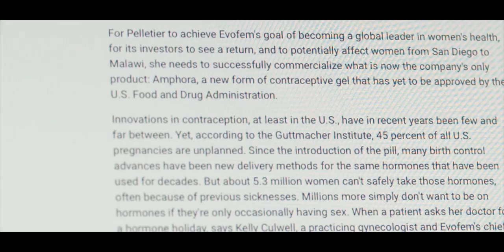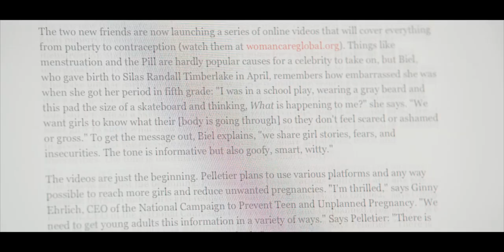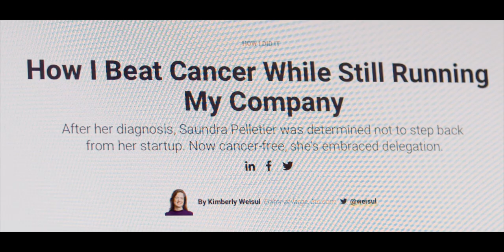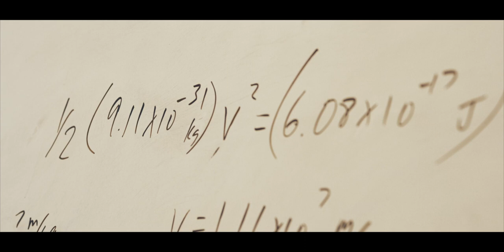Featured Cancer Fighters: Saundra Pelletier, Evofem Biosciences & Dr. Shatsky, UC San Diego Health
"Cancer is as unique as your own DNA. Treating everyone the same can't be right if every single tumor is unique." - Dr. Rebecca Shatksy. Every year over 40,000 women die of breast cancer. Saundra Pelletier, CEO of Evofem Biosciences, was diagnosed in early August 2018 and on August 28 began treatment by Dr. Rebecca Shatksy. "What I wanted when I got my diagnosis was to get my life back."

to learn more about how you can be a cancer cure accelerator.